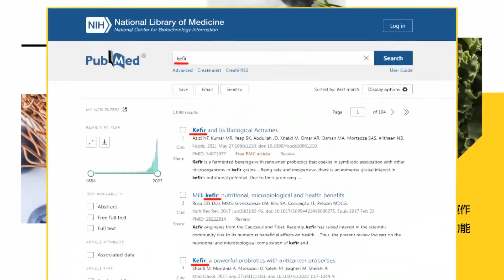綠執政 全台衰八年 謝龍介:要不要翻一次!